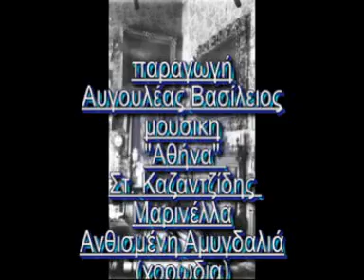ΠΑΛΙΑ ΑΘΗΝΑ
Πάμε μια βολτούλα στην παλιά Αθήνα. ελάτε!